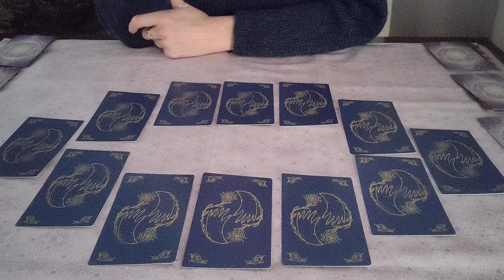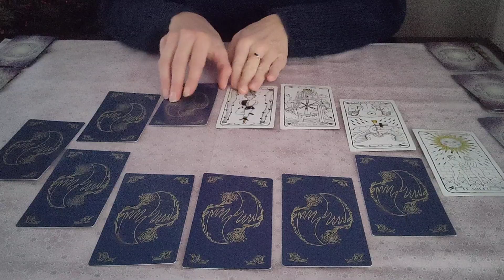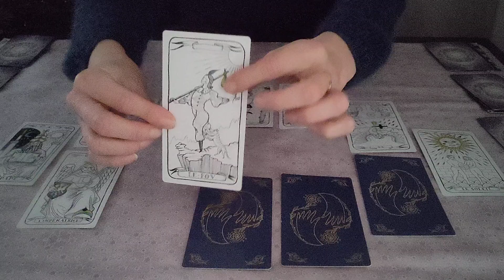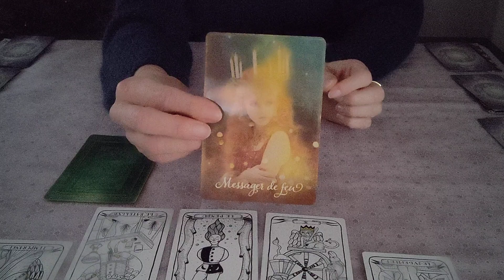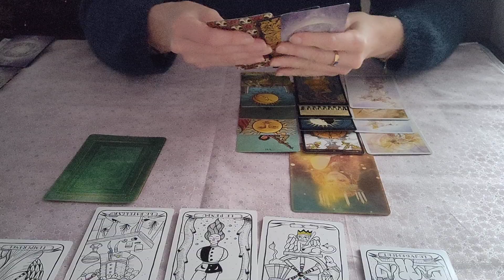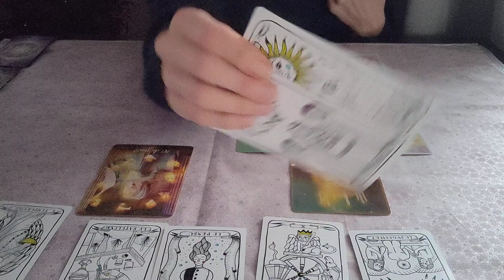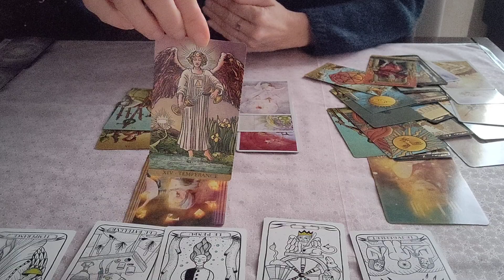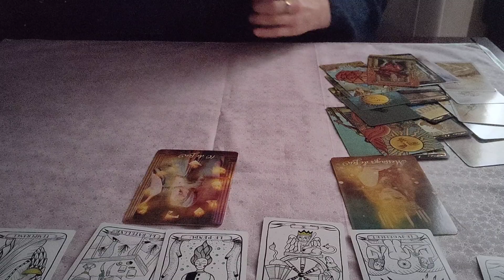♑ Capricorne ♑ Projections 2020 / Courage / Détermination/ Vous êtes sur le Bon chemin#